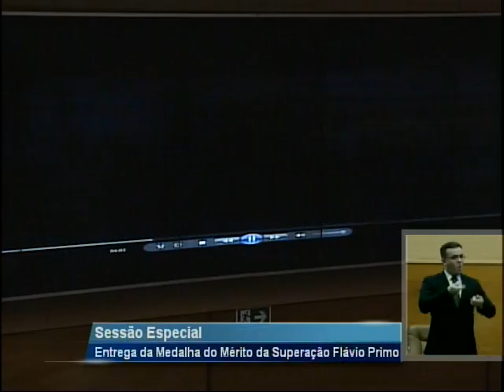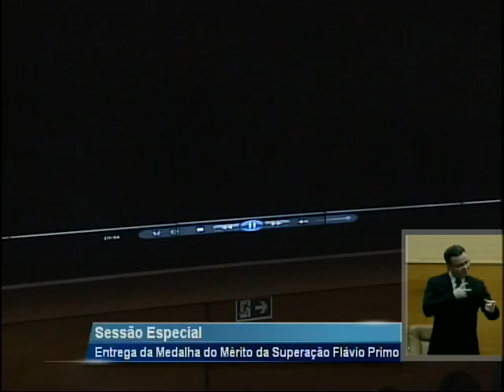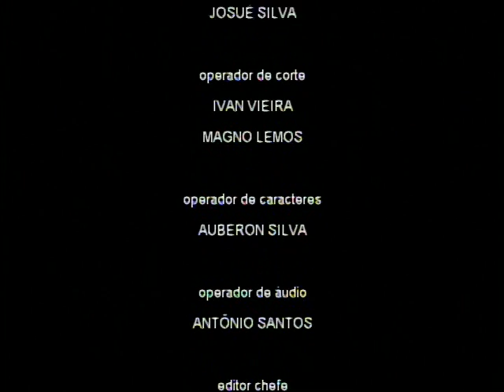Solene MEDALHA SUPERAÇÃO FLÁVIO PRIMO